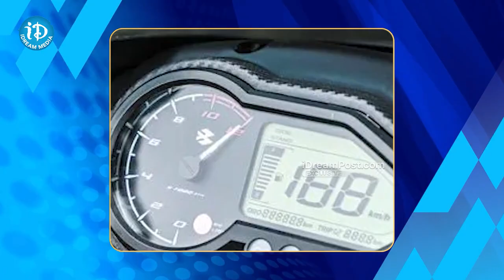Google మ్యాప్స్‌తో చలాన్లకు చెక్..! ఎలా అంటే..? || Google Maps || iDream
Google మ్యాప్స్‌తో చలాన్లకు చెక్..! ఎలా అంటే..? || Google Maps || iDream Global...